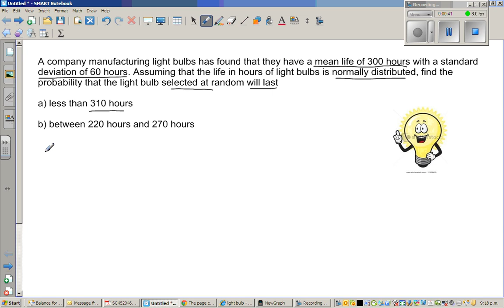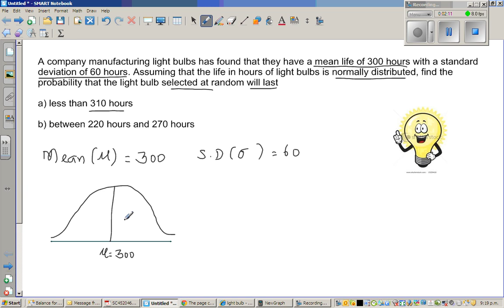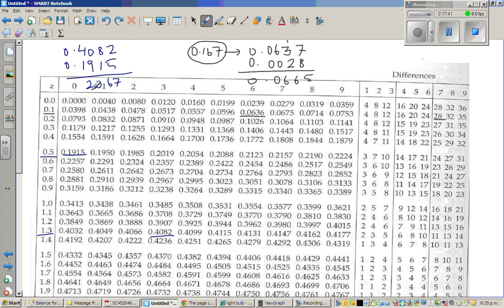Finding probability of the life of a light bulb which is normally distributed